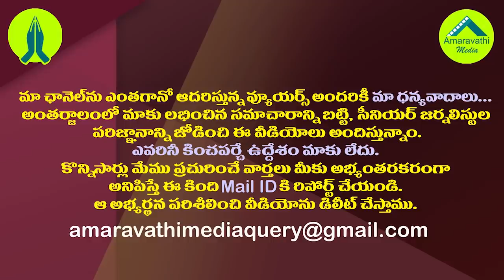జగన్ తాజా వ్యూహంతో విపక్షాలు ఉక్కిరిబిక్కిరి| CM YS Jagan is once again exercising special status